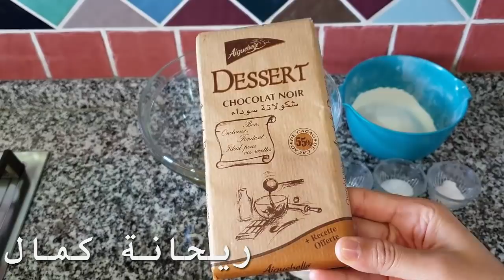كوكيز براونيز معلك و لذيذ ساهل في التحضير وناجح من اول تجربة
كيكة الشكلاط المسقية هشيشة كذوب في الفم مع سر نجاحها

المكونات 💕 قناة ريحانة كمال💕
2 بيضات
200 غ طحين
رشة ملح
كيس سكر فانيلا
ملعقة صغيرة خميرة الحلويات (بيكن باودر)
200 غ شوكولا نوع جيد
60 غ زبدة نوع جيد
حبيبات الشوكولا 60 غ او اكثر (ممكن اضافة الجوز (كركاع) حسب الذوق)
100غ سكر سنيدة (حبيبات)